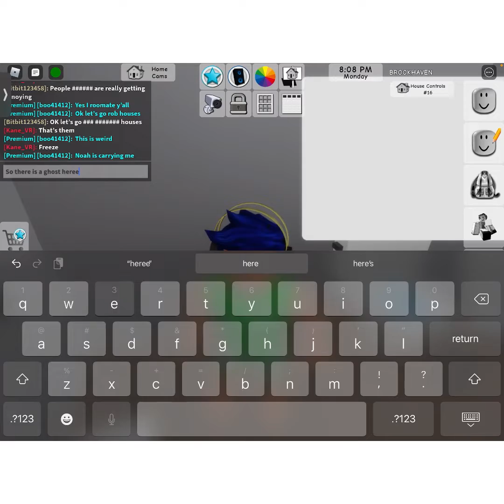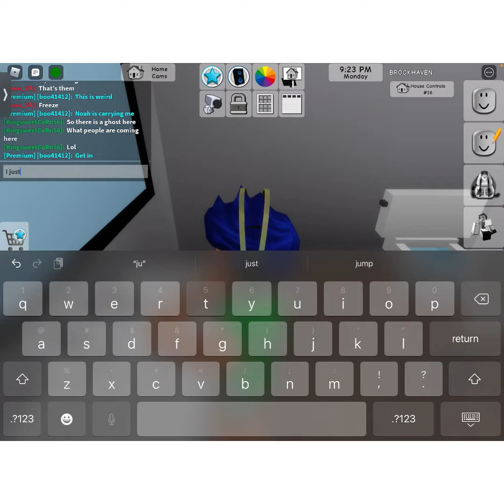NEVER SUMMON HIDE AND SEEKS GHOST IN BROOKHAVEN *SCARY*